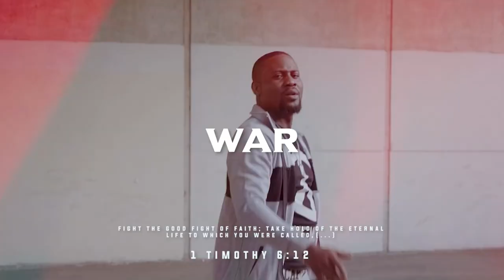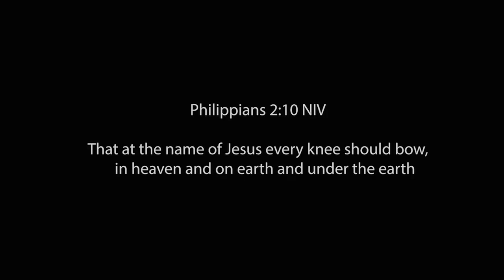[FREE] Christian Reblah x Oz or O Drill Type Beat - "War” 2024 | Sunday Special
[FREE] Christian Reblah x Oz or O Drill Type Beat - "War” 2024 | Sunday Special (Sxspect x dotyoung)

Key: F#Minor

Chapters 🕵‍♂
0:00 - INTRO
0:13 - PRE-HOOK/HOOK
0:27 - VERSE 1
1:22 - BRIDGE
1:35 - VERSE 2
2:30 - Outro